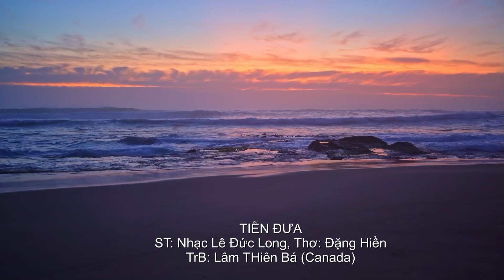Tôi hát: TIỂN ĐƯA